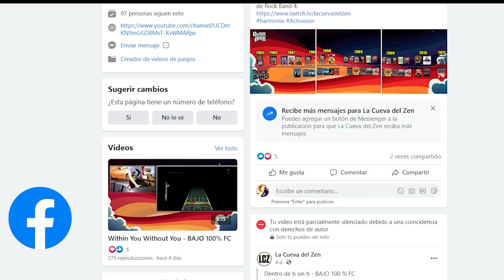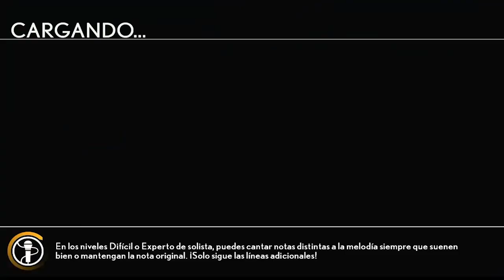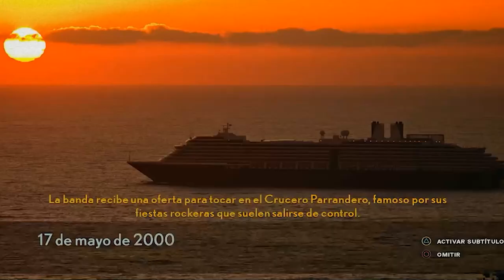Rock Band 4 ¿VALE LA PENA?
COMPRA ROCK BAND 4:
PS4:
PREGUNTAS FRECUENTES:
¿QUE PREFIERES GUITAR HERO O ROCK BAND?
Me gustan los dos y creo que deberías probar los dos si gustas de este tipo de juegos

¿TE GUSTARÍA UN GUITAR HERO REMASTER?
Si claro que me encantaría pero lo veo muy poco probable debido a que no vendería bien actualmente

¿DONDE COMPRASTE TUS GUITARRAS Y BATERIAS?
Las encontré en su mayoría en Facebook Marketplace pero actualmente ya no he encontrado nada interesante pero puedes buscar ahí si gustas

La mayoría de títulos los juego en Xbox 360 porque me parece más cómodo jugarlos ahí y no porque sea peor o mejor que PS3. También algunos títulos los he jugado en Wii y en PS2.

¿CUÁL ES TU GUITAR HERO FAVORITO?
Mis favoritos son el Guitar Hero 3 y el Guitar Hero Warriors of Rock

¿CUÁL ES TU ROCK BAND FAVORITO?
Mis favoritos son el Rock Band 3 y el The Beatles Rock Band

HABLANDO ENSERIO ¿QUÉ OPINAS DE CLONE HERO?
Es un juego fan/clon que ha despertado en la gente de nuevo el gusto por los simuladores de guitarra y de hecho también lo despertó en mi en su momento. Siento que está bien si no has tenido la oportunidad de probar los charts de algunos juegos oficiales o DLC y claro su modo en línea está muy bien para jugar con tus amigos. Sin embargo, siento que se debería apoyar a la industria oficial y poder comprar Rock Band 4 para poder apoyar a lo poco que queda de estos juegos que nos dieron tanto, claro si tienes el dinero y las consolas

Por lo general los hago los días Viernes y Sábados a las 9PM hora de ECUADOR por TWITCH. Siempre los anuncio por la pestaña de mi canal de COMUNIDAD